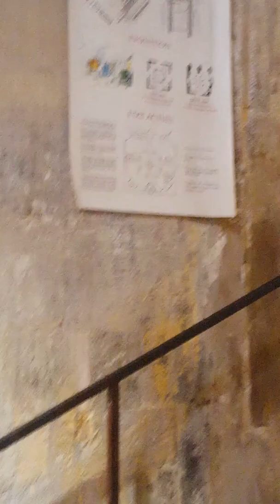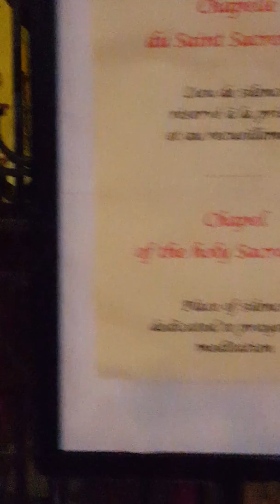Symphony of the seas incentive trip